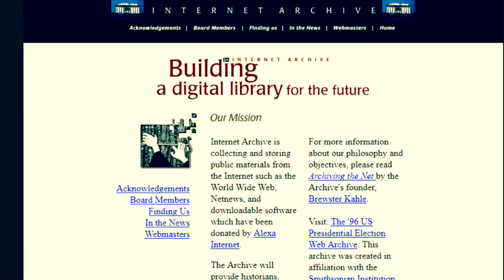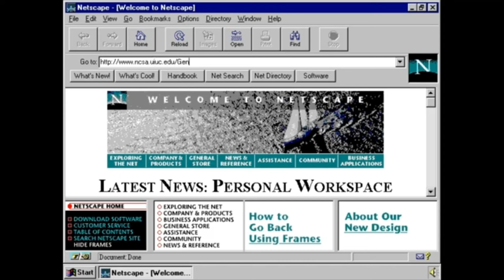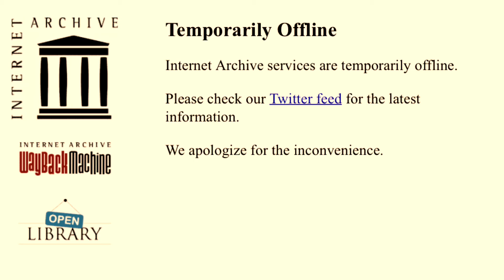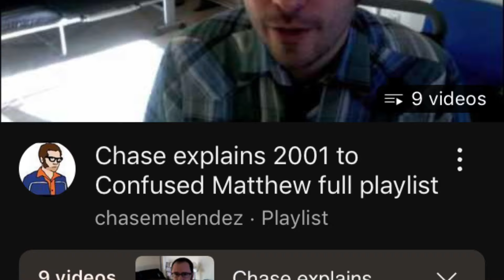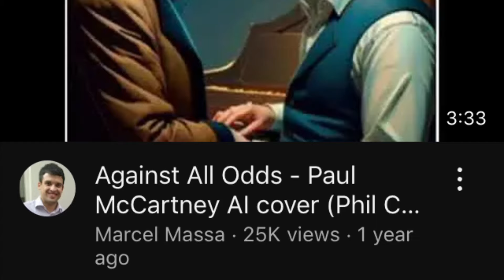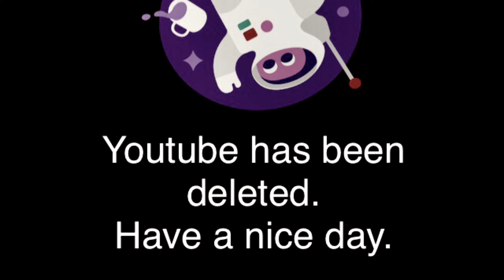Internet Archive is Gone - Ultimate Lost Media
internetarchive down.